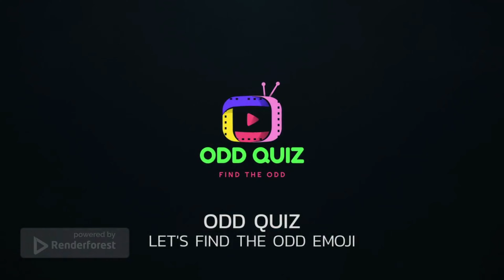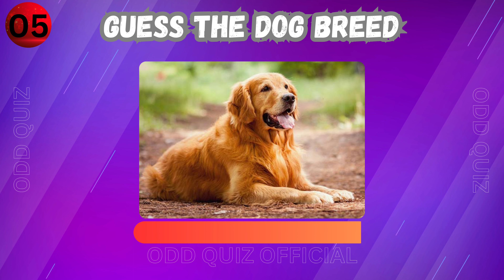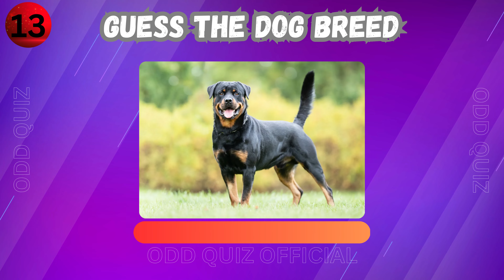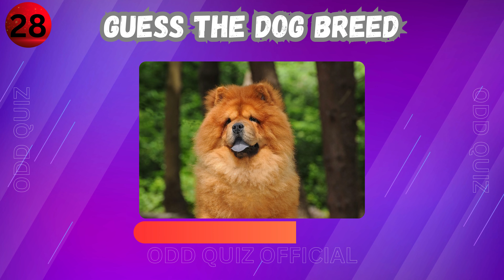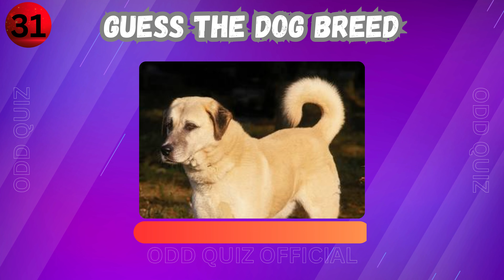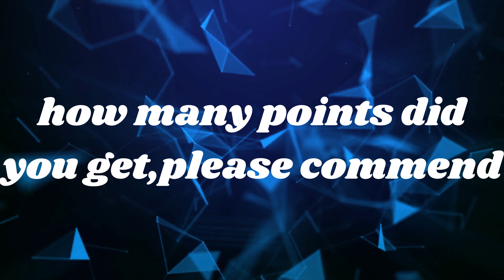Guess the Dog Breed Quiz 🐶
CHANNEL INFO